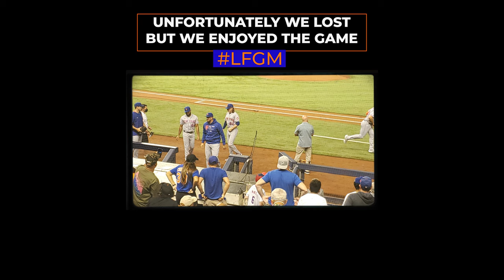New York Mets Vs Miami Marlins | Vlog#13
After years of not watching them play live, we drove down to Miami to see the Mets play. Unfortunately we lost, but we still had a blast watching them play live.

You can support by buying a beer 🍺 here —

All The Gear That I use & Reccomendations.

🕰️ Timestamp Chapters
0:00- Intro

📷 Click this link to check out  TubeBuddy an amazing helpful tool to grow your Youtube Channel

Would you like for me to review your product?